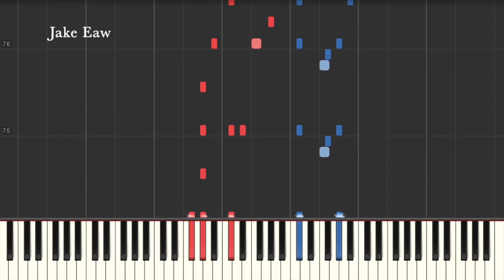Tomo-chan wa Onnanoko! Ed - yurukuru＊love (Piano Tutorial & Sheet Music)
This is my piano arrangement & Synthesia Tutorial for yurukuru＊love" by Tomo Aizawa (CV: Rie Takahashi), Misuzu Gundo (CV: Rina Hidaka), Carol Olston (CV: Sally Amaki)

Sorry for the lack of uploads recently :( I've been busy with university work!